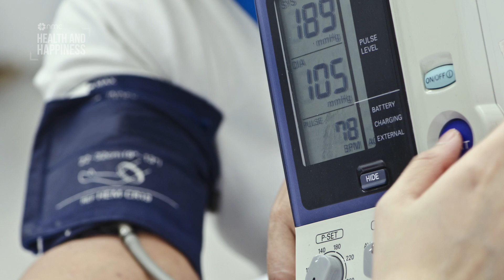Heart Attack [Malayalam] - Dr. Austin Mohan Komaranchath - Asianet ME TV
Dr. Austin Mohan, , Specialist Interventional Cardiologist, discusses on Heart Attack on Asianet Middle East TV - Health and Happiness.

NMC owns the largest private hospital network in the United Arab Emirates and one among the largest distribution company in the UAE. NMC is the first company from Abu Dhabi to be listed on the London Stock Exchange.